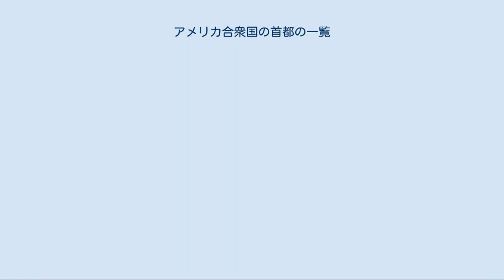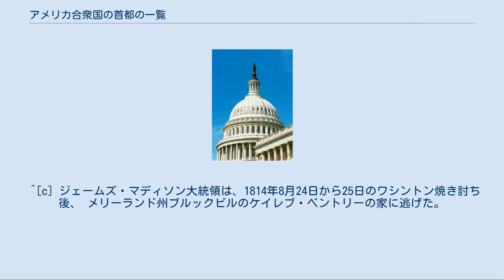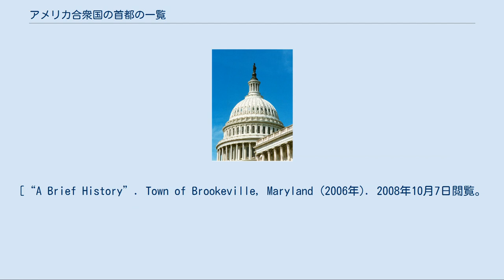アメリカ合衆国の首都の一覧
アメリカ合衆国議会議事堂のドーム アメリカ合衆国の首都の一覧では、合衆国、各州および各海外領土の過去および現在の首都、州都を一覧で示す。
 ワシントンD.C.は1800年以降アメリカ合衆国の首都となってきた。
これ以外に議会の集会場所となり、それ故に首都と考えられた都市は8つある。
さらに50州や幾つかの海外領土はそれぞれ首都を維持している。
 アメリカ合衆国50州のうち33州は州内で最も人口の多い都市ではないところに州都を置いている。
ニュージャージー州トレントンとネバダ州カーソンシティの2つだけは他の州と境を接しており、アラスカ州ジュノーはカナダのブリティッシュコロンビア州と境を接している[a]。
下表に示す開始年はその都市が州の唯一の州都として継続的に機能し始めた年を示している。
 脚注 インディアナポリスはアメリカ合衆国で2番目に大きな州都であり、アメリカ合衆国中西部では3番目の都市、かつミシシッピ川より東では最大の州都。
 ボストンはマサチューセッツ州、ニューハンプシャー州、ロードアイランド州の3州にまたがりボストン・マンチェスター・ウースター大都市圏を形成。
 エルパソ・デル・ノルトが1680年から1692年のプエブロの反乱の時に亡命政権のサンタフェ・デ・ヌエボ・メヒコの首都として機能した。
 コロンバスはオハイオ州最大の都市であるが、都市圏としてはクリーブランド都市圏とシンシナティ・ケンタッキー州北部都市圏の方が大きい。
 プロビデンスは1636年から1686年と1689年から1776年にも首都として機能した。
1776年から1853年は5つの都市との共同州都であり、1853年から1900年は2つの都市との共同州都だった。
 州内最大の都市ではない州都の中では最大の都市。
都市圏はダラス・フォートワース都市圏が州最大。
 島嶼地域とは、50州および連邦の地区であるコロンビア特別区に所属しないアメリカ合衆国の領土である。
 1774年から1800年の間、アメリカ合衆国議会（前身の大陸会議を含む）は多くの場所で議会を開いた。
このために下記の都市はかつてアメリカ合衆国の首都だったと言うことができる。
 第一次大陸会議 第二次大陸会議 連合会議 アメリカ合衆国憲法 バーモント州がアメリカ合衆国14番目の州として加盟する前はバーモント共和国と呼ばれていた。
この時代に2つの都市が首都として機能した。
 現在のバーモント州の州都はモントピリアである。
 ハワイは1898年にアメリカ合衆国領土となる前は独立国だった。
3つの都市が首都として機能した。
 テキサスは1845年にテキサス併合でアメリカ合衆国に加盟するまでテキサス共和国として独立国だった。
7つの都市が首都として機能した。
 アメリカ連合国が存在した期間、3つの都市が首都として機能した。
 アメリカ連合国の憲法制定会議は1860年12月にアラバマ州モンゴメリーで開催されてアメリカ合衆国からの脱退を図ったが、これはアメリカ連合国当初の7州（サウスカロライナ州、ジョージア州、アラバマ州、フロリダ州、ミシシッピ州、ルイジアナ州およびテキサス州）の中で、モンゴメリーが地理的中心にあり、最大で最も影響力がある都市だったからである。
アメリカ連合国最初の首都は1861年2月4日にモンゴメリーと定められ、同年5月23日にバージニア州が加盟した後に同州リッチモンドに移されるまで続いた。
アメリカ連合国の北バージニア軍が南に押し込まれ、リッチモンドが北軍に落とされた後の1865年4月2日、アメリカ連合国政府は唯一使うことのできた鉄道を使ってダンビルまで逃亡した。
 アメリカ連合国の州都は、アメリカ合衆国から脱退した後もそれまでと同じ都市だった。
州都の幾つかは前進する北軍の前に留まるために一時的に移転された。
アメリカ連合国の地域が占領されると、北軍はそれぞれの地域に軍政府を樹立した。
 1865年4月9日にバージニア州アポマトックス・コートハウスでロバート・E・リー将軍の北バージニア軍が降伏したことに続いて南北戦争が終わり、アメリカ合衆国から脱退してアメリカ連合国を形成した11州は順番にアメリカ合衆国議会に認められた上院議員と下院議員によって置き換わられた。
その経過は1866年7月24日のテネシー州を初めとし、1868年6月22日のアーカンソー州、同年6月25日のルイジアナ州、フロリダ州、ノースカロライナ州およびサウスカロライナ州、同年7月1...